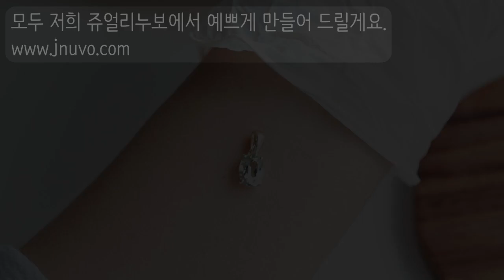[쥬얼리누보] 오벌 그린쿼츠 원석 목걸이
맑은 컬러가 예쁜 그린 쿼츠 원석으로
심플하고 깔끔한 목걸이를 제작해 드려요.

14K, 18K
옐로우골드, 핑크골드, 화이트골드